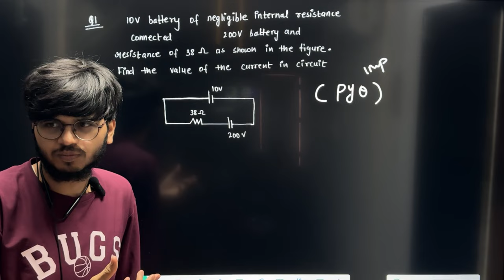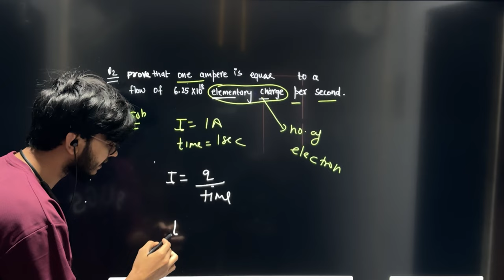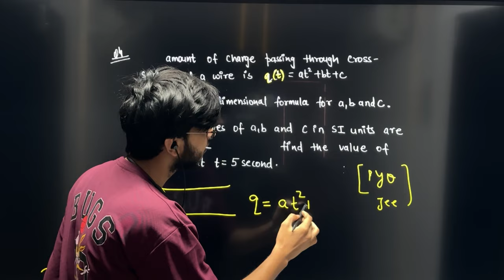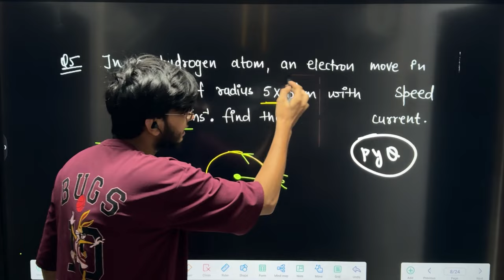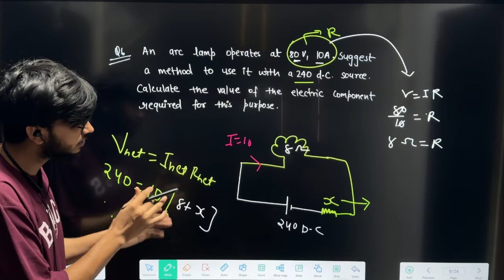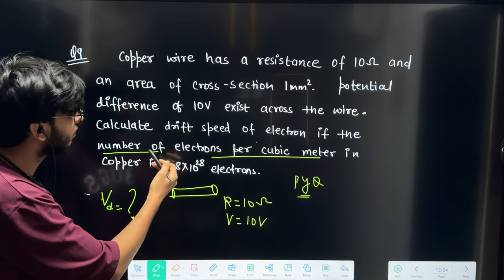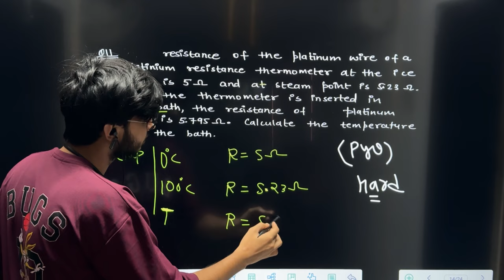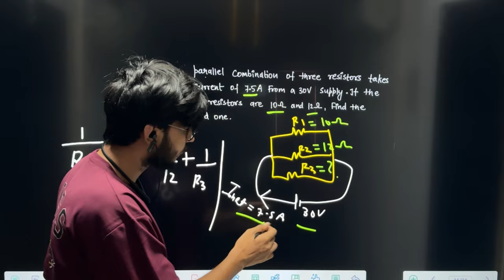Current Electricity Previous Year Questions class 12th physics | PYQ 12th Physics | Munil sir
Hi dear ❤️ Class 12th
 buy my online live rakhshak batch only in 399 rup  complete session (whole year )
FEATURES 🔥🤭
1. DPP
2. ASSIGNMENT
3. E BOOK
4. NOTES
 5. REVISION
6. MCQ
7. SAMPLE PAPER SOLUTION
8. PYQ
9. WEEKLY QUIZ
10. GUIDANCE
ETC
VALIDLY TILL YOUR exam

TO Join 🔥
Please download Munil sir app

Or
Goto website 👇
Study.munilsir.com

 Timing for rakshak -3:30pm 🕞
Timing for rahskak 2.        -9:30am 🕤
in this video you will get
previous year questions current electricity class 12th
class 12th current electricity previous year questions one shot
class 12th current electricity important questions
current electricity class 12th important questions
current electricity class 12th previous year questions one shot for boards 2025
current electricity class 12th most important questions

Click @Munilsirchemistry86

For my life style
Click @Munilsirtalks

To join my online batch please
Only 500 rup one year
Please WhatsApp message.